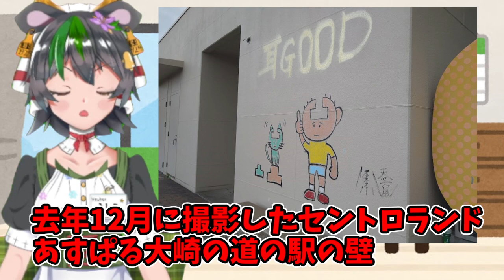【鹿児島】某岡崎市のyoutuberの動画でも話題になった芸人の絵が描かれてました【セントロランド】